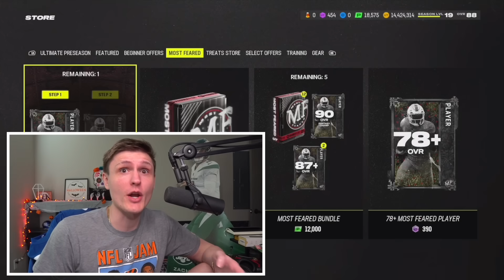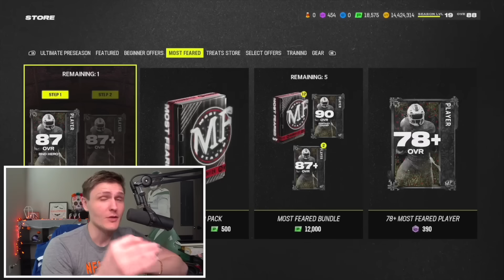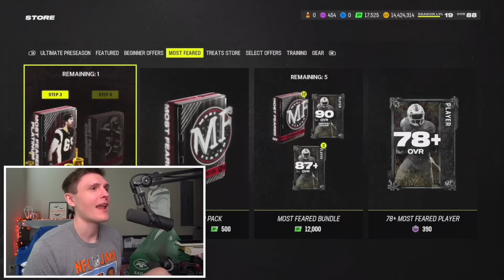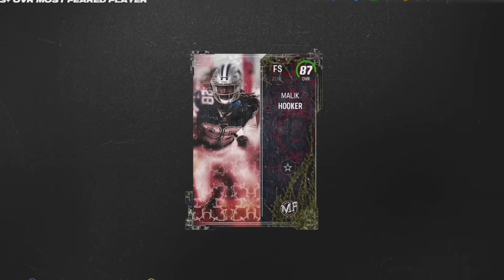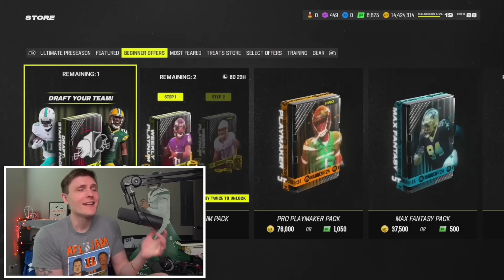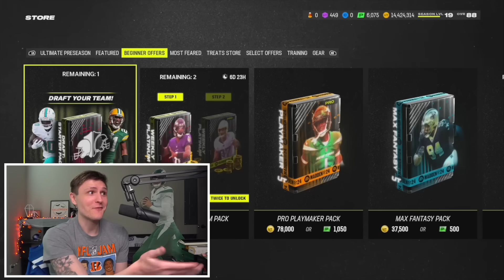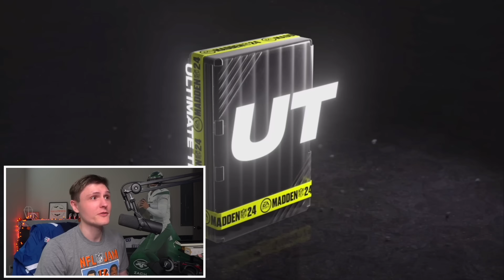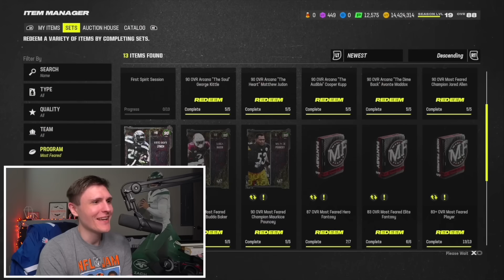*PACK GLITCH!* Most Feared Packs Are BROKEN!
Most Feared has GLITCHES and I Opened the BEST Most Feared Packs EVER that are BROKEN!